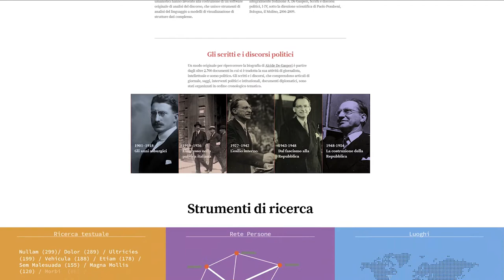Nasce la piattaforma ALCIDE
Oltre 2.700 documenti su De Gasperi consultabili liberamente online grazie alla collaborazione di storici e informatici umanistici della Fondazione Bruno Kessler

Videomaking e interviste
Alessandro Girardi